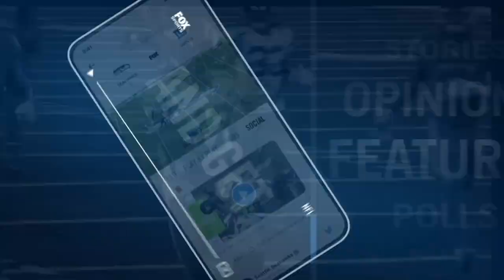No. 12 Illinois handles No. 19 Wisconsin thanks to Kofi Cockburn | FOX COLLEGE HOOPS HIGHLIGHTS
The 12th ranked Illinois Fighting Illini handled the 19th ranked Wisconsin Badgers, 75-60. Kofi Cockburn led Illinois with 23 points and 14 rebounds. The Fighting Illini moved to a half game back of Michigan in the Big Ten standings.